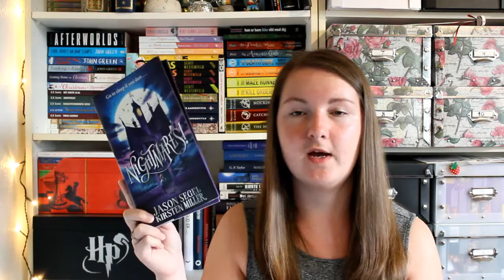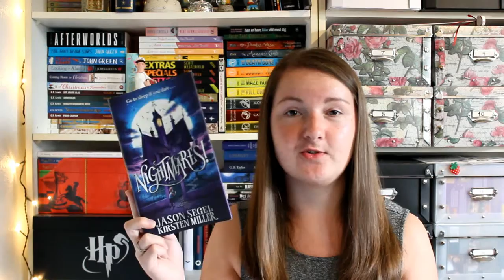August Recommendations | Underrated Books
Blue Skies